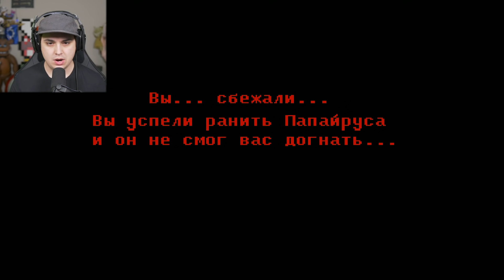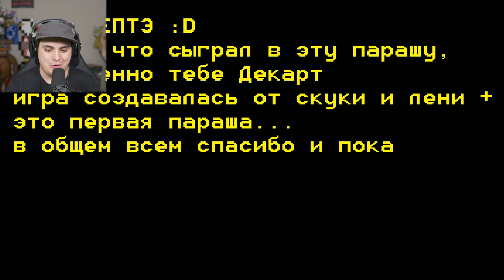PAPYRUS.EXE | Somebody Toucha His Spaghet...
Papyrus EXE, created by WatsugoChan, is an indie Undertale fan game featuring gameplay about a mad Papyrus